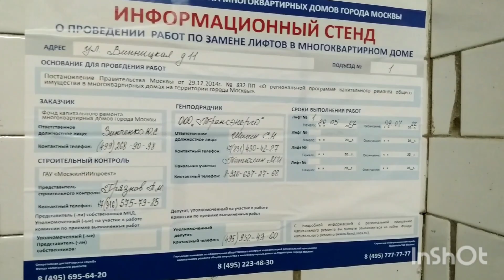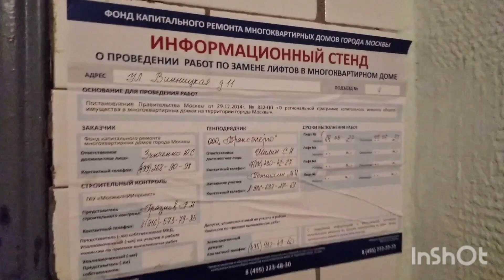🪦Замена модернизированного лифта МЗС-1970/1997 г (@ г. Москва, Винницкая, 11, под-1,4)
Снято: 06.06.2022 на Samsung Galaxy A11

В настоящий момент лифт заменён на ЩЛЗ!